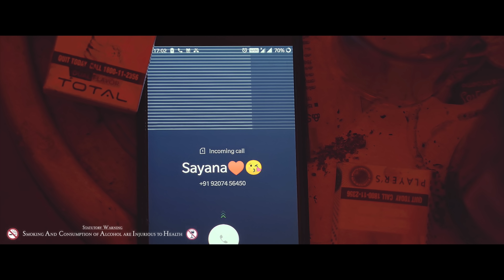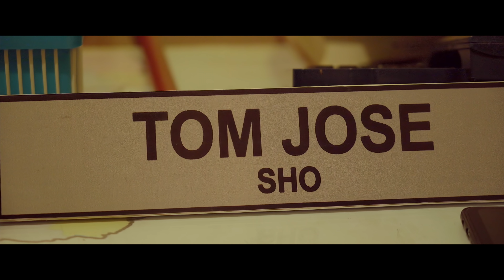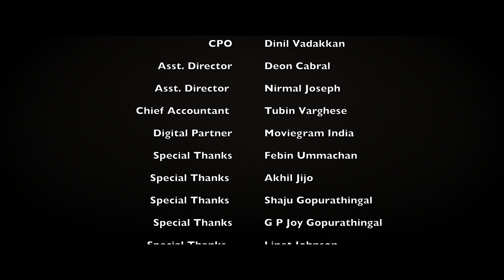The Guest | Malayalam Short Film | Written & Directed by Jisso Jose | Kallarackal Productions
Kallarackal Productions
Presents
Written & Directed by
Jisso Jose
Produced by
Jilo Jose
Background Music
Jinson Varghese
DOP
Sanoop Angamaly
Editing
Fr Sajo Padayattil
(Tech Priest Media)
Art Director
Ruwaysh
DI
Akhil K Jose
Production Controller
Shanoy Ittera
Makeup
Manoj Angamaly
SFX & Sound Mixing
Jomy John

 Guest: Fr Paul Ambooken
 CI: Jilo Jose
 Jeevan: Akhil Varghese
 James: Rishi
 Sarath: Sharon
 Manu: Paffin
 Joji: Anto Puliyanam
 CPO: Dinil Vadakkan
 Asst. Director: Deon Cabral
 Asst. Director: Nirmal Joseph
        Chief Accountant: Tubin Varghese
 Digital Partner: Moviegram India
        Special Thanks:
        Febin Ummachan
        Akhil Jijo
 Shaju Gopurathingal
        G P Joy Gopurathingal
        Linet Johnson
        English Subtitle: Sonia Jitto